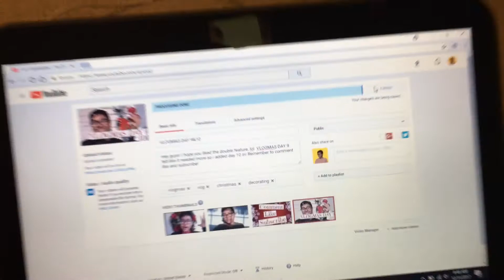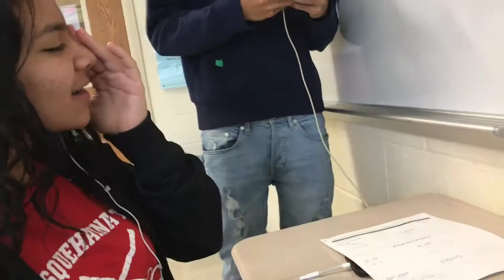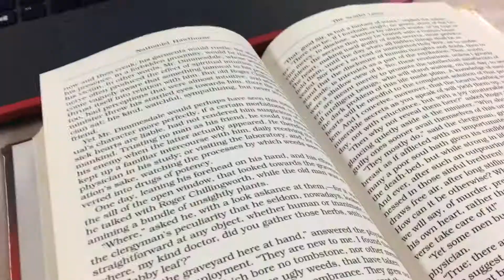VLOGMAS DAY 11